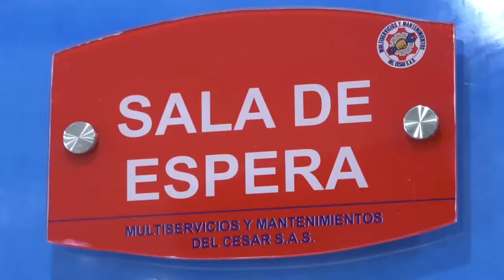PLAN DE CHOQUE POR EL EMPLEO JUVENIL DE LOS 170 MUNICIPIOS PDET